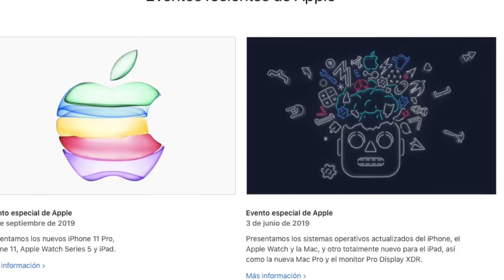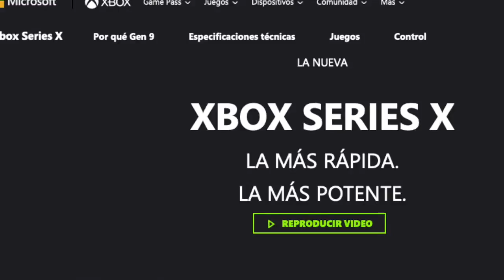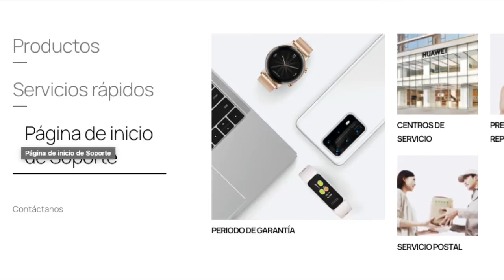Puebla Tecnológica // Septiembre, trae nuevos productos digitales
LodeHoy en PueblaTecnológica Jorge Coronel nos habla sobre los próximos lanzamientos tecnológicos.
Apple, Sony, Xbox, Huawei y más lanzaran al mercado productos, actualizaciones que mejoraran la experiencia de sus usuarios.
Entérate de esto lanzamientos y en los comentarios compártenos
¿Cuál es el que más esperas?